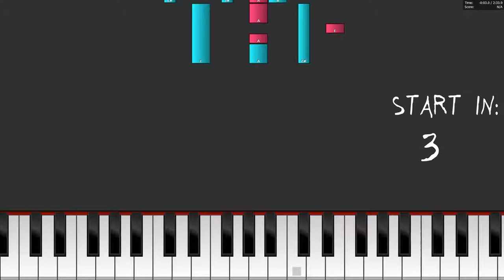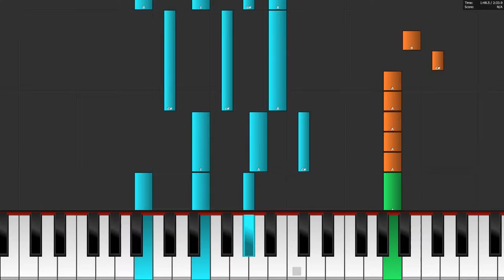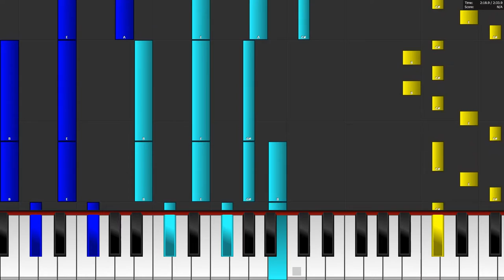Valcos & Chris Linton - Without You [NCS Release] - Piano Tutorial / Piano Cover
In this video you can see a piano tutorial of the song Without You by Valcos & Chris Linton. You can see how to play Without You on the piano or keyboard. I used the software Piano from above. This program is a really good free alternative to Synthesia.